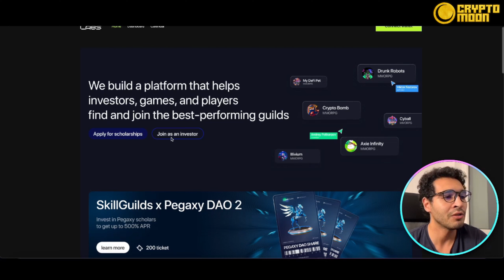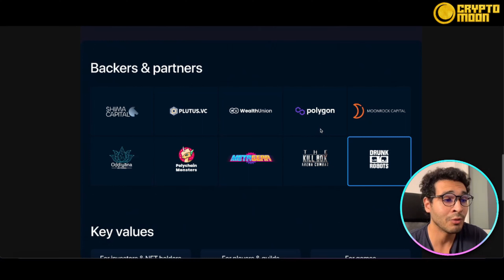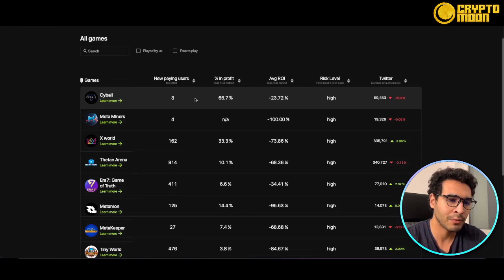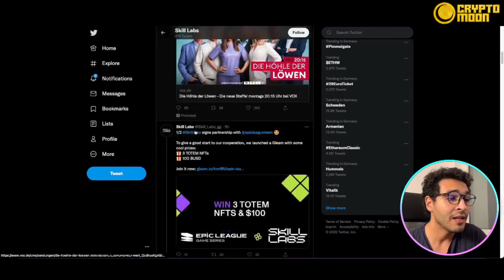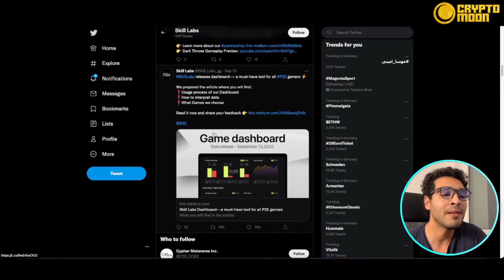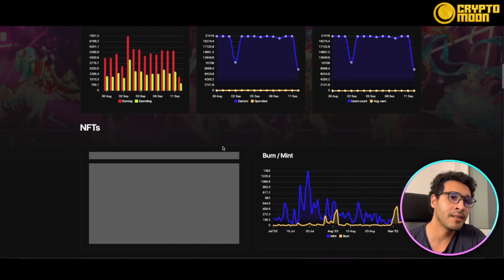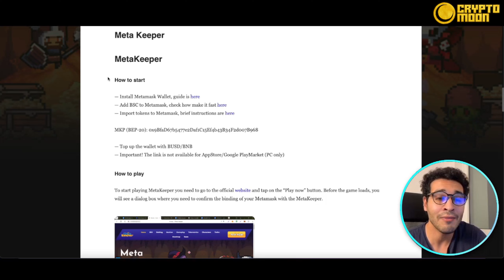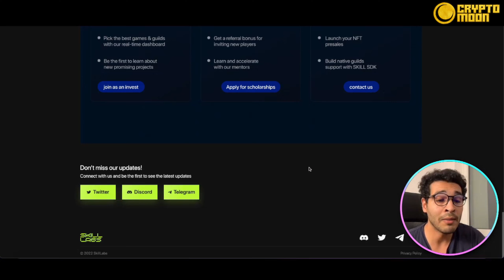Skill Labs Review | Skill Labs Review 2022 | Top NFT Marketplace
Welcome to our Skill Labs Review Video!

Skill Labs is a one-stop platform that brings transparency to GameFi for the first time. — Real-time game yield analytics and health metrics: ROI, payback, etc — Game agnostic CRM with 5 lines of code integration — Assets lending on skill-based gamers marketplace They build tools guilds, and to make sure they know what they need, we launched a guild ourselves. Their guild has now more than 500 active scholars, and they expect to double its size within the next 3 months and continue growing.

Skill Labs is the first analytic platform that facilitates and improves cooperation for all key groups of stakeholders within the play-to-earn space. They connect investors and gamers with the help of the tools we build to grow the holistic ecosystem. First and foremost we are a community of passionate gaming professionals and GameFi fans. They are proud to say that we already have several thousand community members: scholars, guild managers and NFT investors who are actively helping us to grow and develop.

WHAT MAKES SKILL LABS DIFFERENT?
They are building our guild as a horizontal one, as a guild of the guilds, that’s why a scholar can always approach the manager and get help. We’re sharing onboarding materials with scholars and helping them to develop. We organize airdrops and giveaways on a regular basis for our community which will allow them to know more about new games and even win NFTs and tokens.

Features
Pick the best games to play & invest in with our real-time analytics.
Allocate NFTs to the best guilds and gamers with our guilds & gamers marketplace.
Manage your scholars with our game agnostic CRM.

$SKG token is the oxygen of the Skill Labs universe.

The Skill Labs team cares deeply about making sure that the $SKG token will be used in multiple ways, providing token holders with as many benefits as possible.

$SKG is powering all the interactions on the platform and grows together with the ecosystem.

Governance
Every owner of $SKG token participates in voting over key decisions of Skill Labs DAO. The more tokens you hold, the more “votes” you have when it comes to voting. As direct beneficiaries of token value increase we expect and will do our best to navigate DAO in the best interests of token holders.

Games & Ecosystem
$SKG token is not just a transactional token but also a token that accumulates and represents the value Skill Labs creates and transmits to its token. Simply said, the better Skill Labs is doing the higher is $SKG token market value.

I hope you found value in our Skill Labs Review video. Make sure to leave a like on the video if you gained value from it!

⏰ TimeStamps ⏰

00:00 Skill Labs Project introduction
00:32 Skill Labs Project
04:54 Skill Labs Project Twitter
09:20 Skill Labs Project Summary
09:49 Skill Labs Project Outro